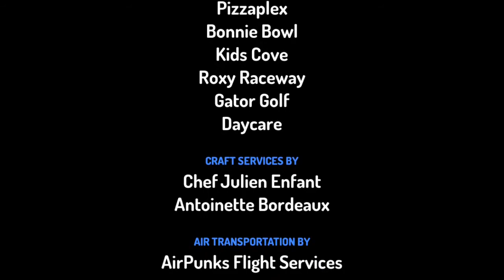Among Us: The Series 2- ROCK N’ ROLL!!!